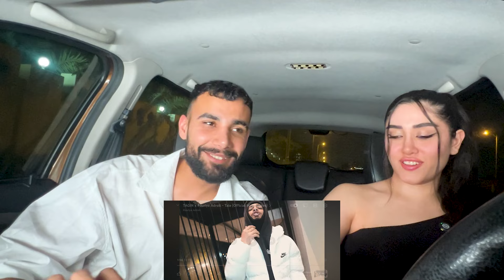ری اکت به موزیک ویدیو پوریا آدرویت - تله \ TAGIN x Pouriya Adroit - Tale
سلام خوش اومدید به چنل خودتون
من سجاد بن هستم همراه با نیایش  جان
کلی ویدیو خفن اماده کردیم براتون
همراه ما باشید چون اتفاقات  خیلی خفن توی راه
برای بهتر شدن ویدیو ها کامنت فراموش نشه
اگه از ویدئو خوشتون اومده خوشحال میشم با لایک و ساب مارو حمایت کنید